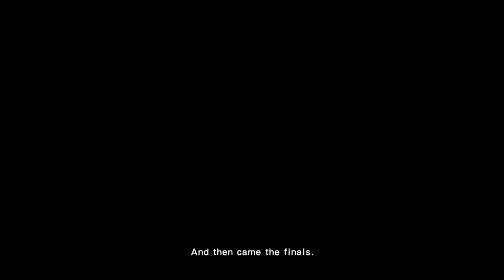[STORY] NANKATSU VS OTOMO !! - CAPTAIN TSUBASA RISE OF NEW CHAMPIONS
STORY CHAPTER#1
Perdana NANKATSU VS OTOMO.